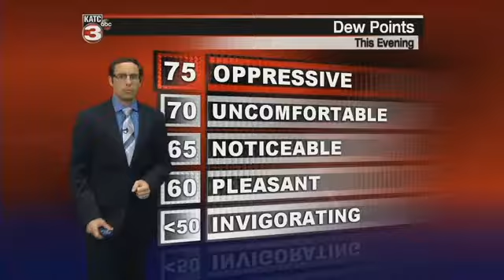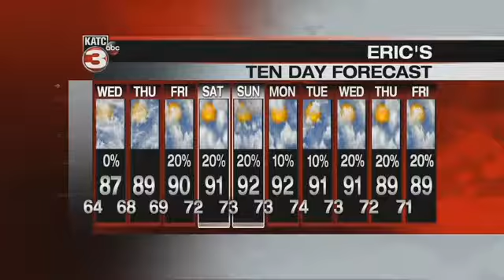Eric's Tuesday 10PM WeatherCast